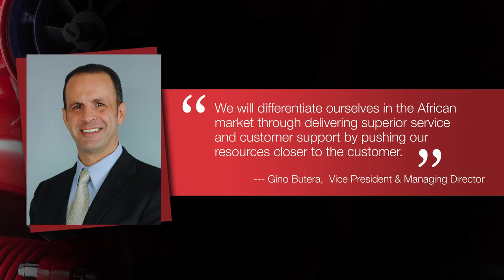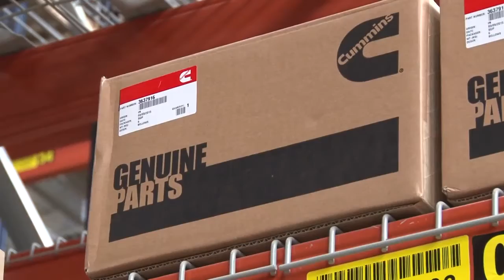This is Cummins Africa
Africa is one of the fastest growing economic regions in the world with 54 countries, and Cummins has a presence in 51 of these through various distribution networks.

Formally established in 2010, the headquarters of the Cummins Africa Area Business Organization is located in Johannesburg, South Africa and is the nerve center for all Cummins operations on the Continent.

Cummins has had a presence on the continent since 1946 and launched its first manufacturing plant (Filtration) in South Africa in 1998. Today the organization has company-owned entities in 10 countries with more than 1,400 employees.